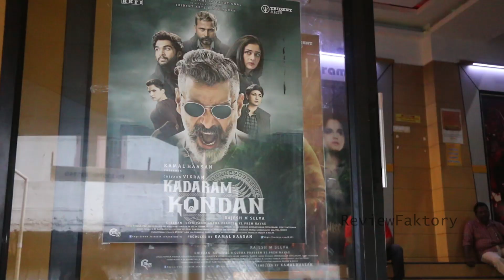Kadaram Kondan Movie Public Review | Kerala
Kadaram Kondan Theatre response from Kerala